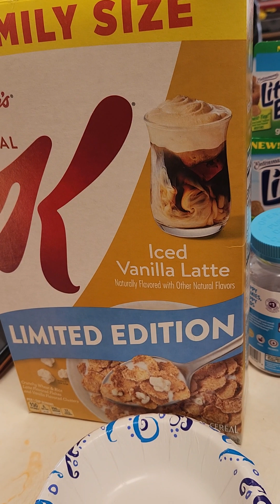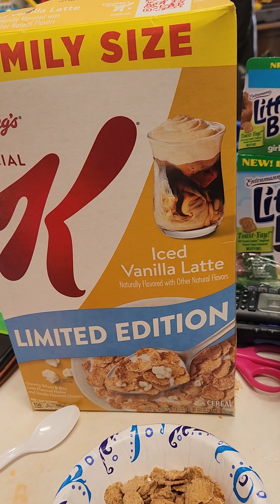kellogg's special ice vanilla latter cereal review at Walmart yes limited edition